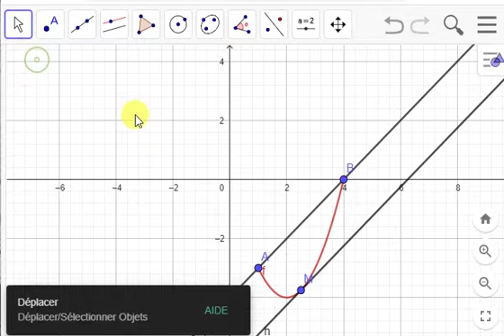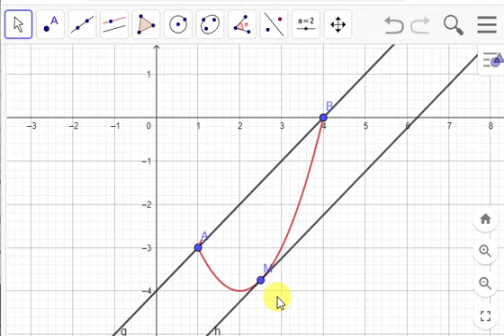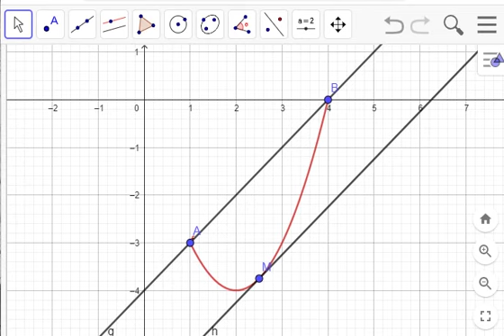Dérivation et étude des fonctions bac2 science math exercice76